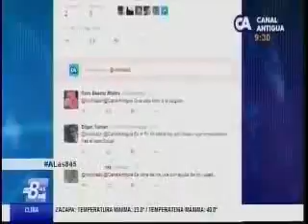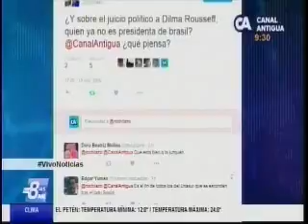Entrevista juicio politico a Dilma Roussef CA 2111 130516 parte2